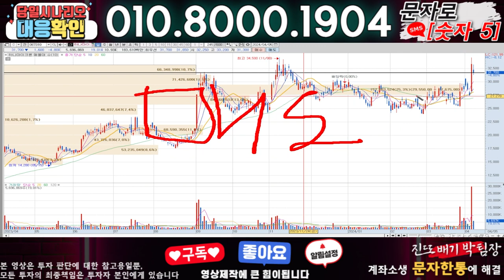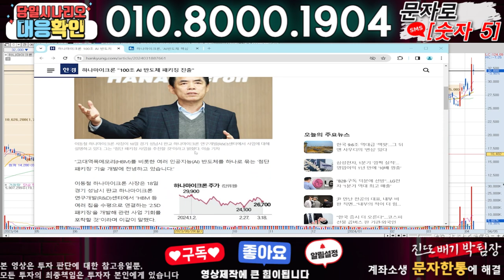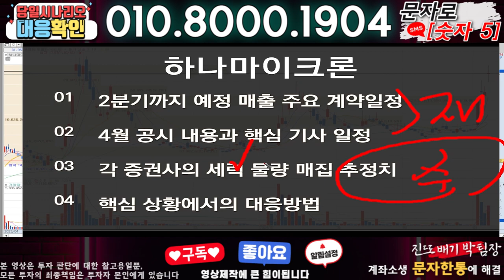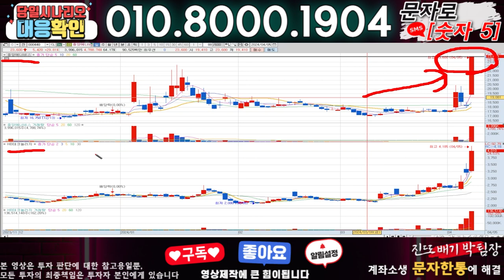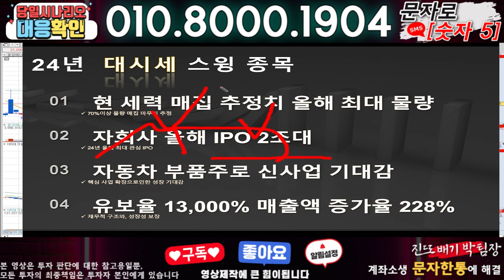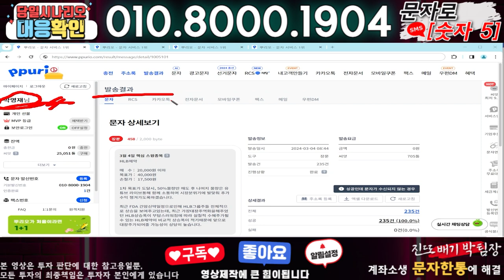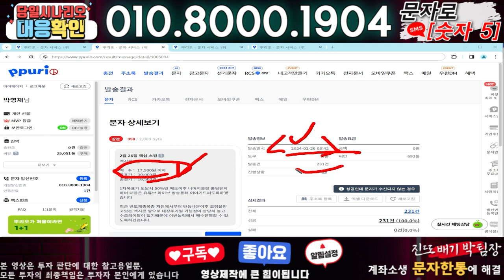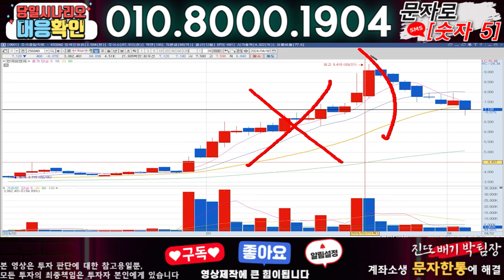하나마이크론 ) 3분전 기습속보-공식입장발표!! 무슨일인가?